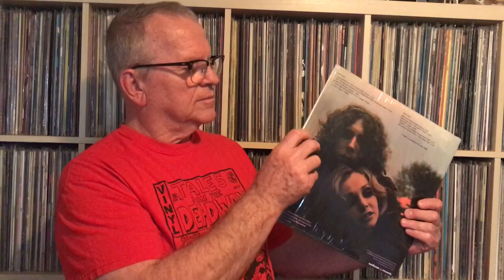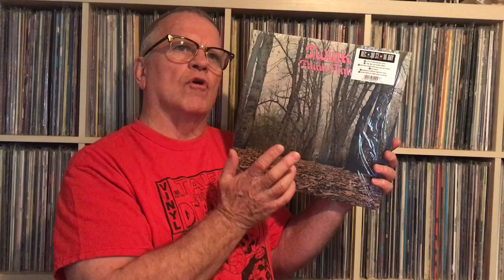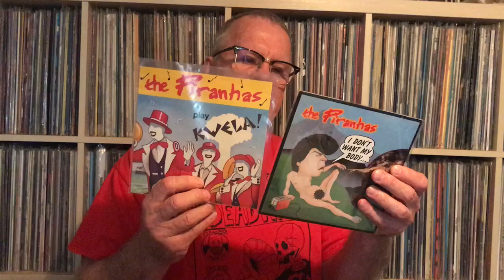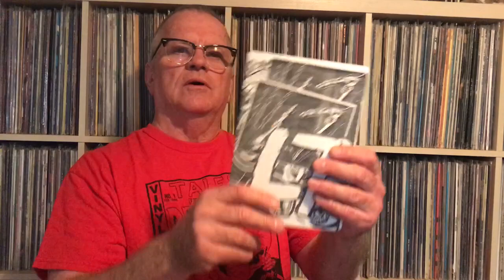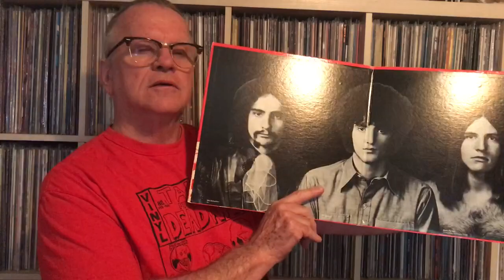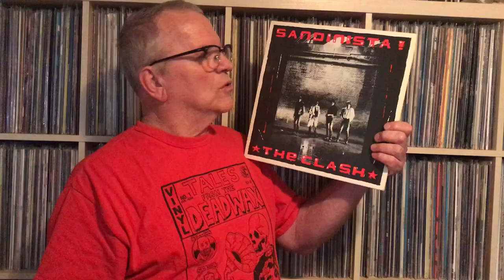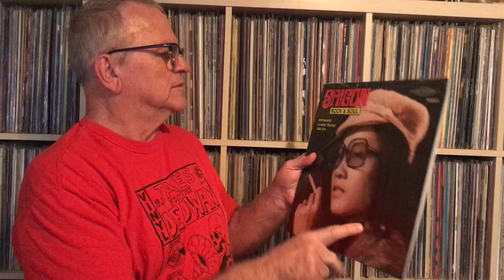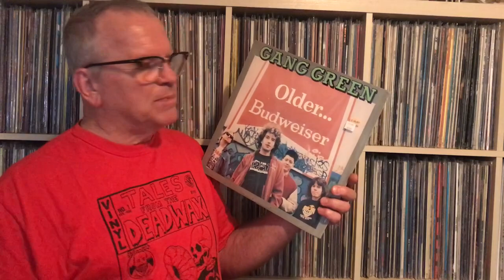Vinyl Finds #111 - Life after RSD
James Griffths (thank you)